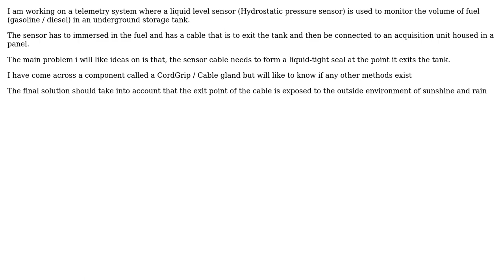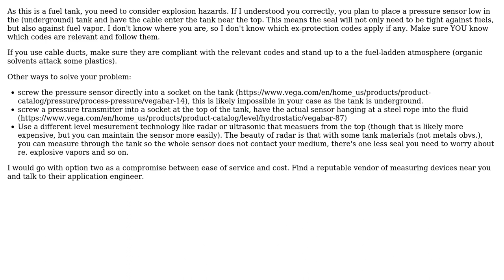Engineering: How to create a Liquid tight cable seal in a fuel storage tank?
With thanks & praise to God, and with thanks to the many people who have made this project possible! You are responsible for your own actions.